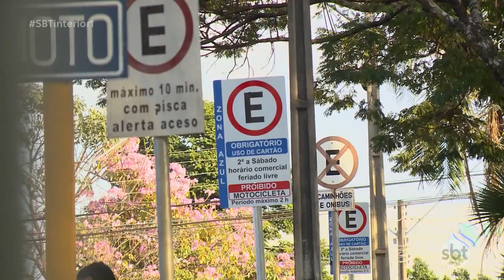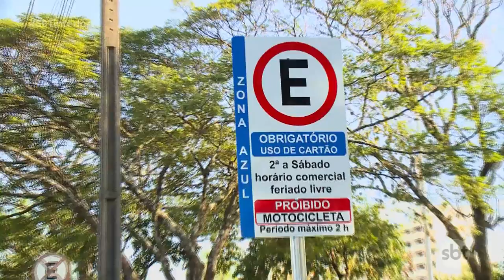Prudente: novos pontos de zona azul começam a funcionar na cidade